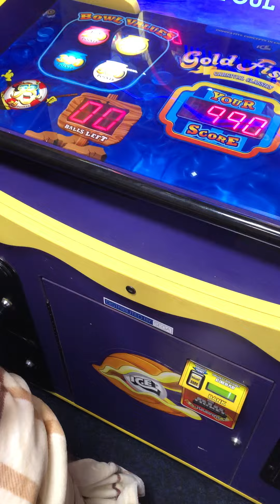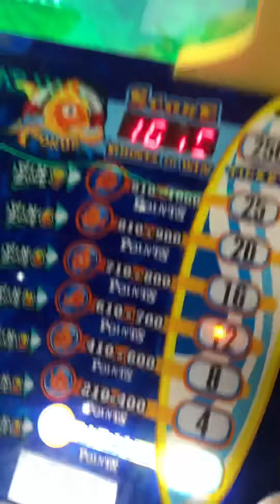Gold fishin ticket game in butlins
This was good fun 👍